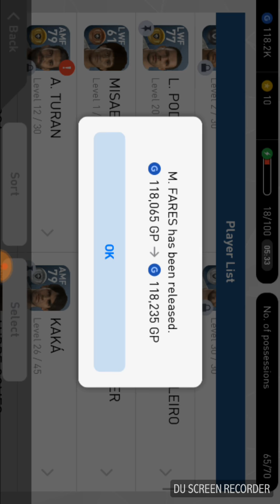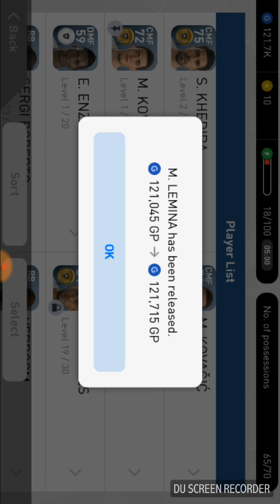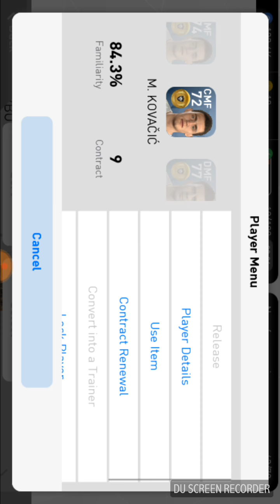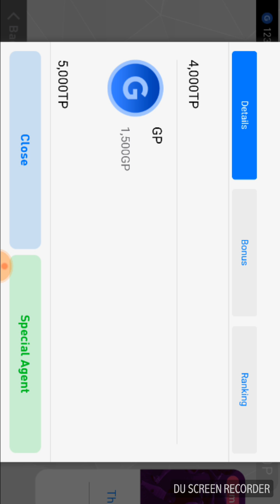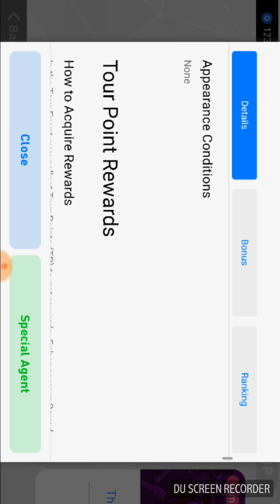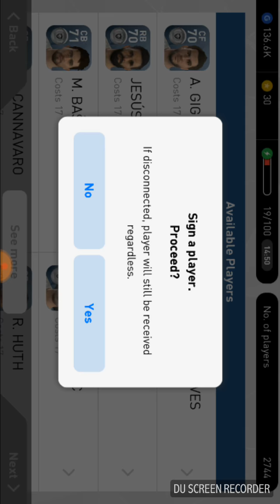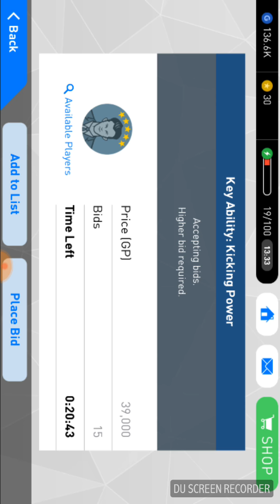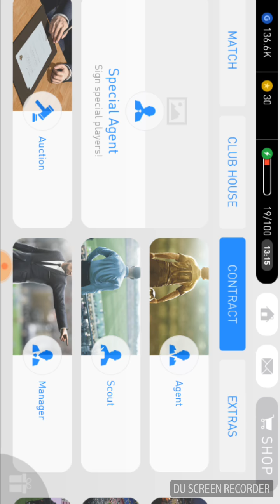PES 17 ANDROİD- GP NASIL KASILIR - HOW TO WİN GP(1 HAFTADA 100 BİN GP KASMA)